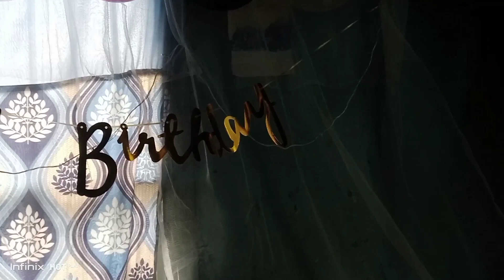nidhi 3yrs complete birthday party 29/6/2023